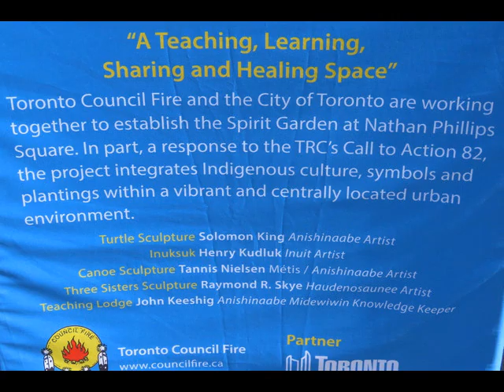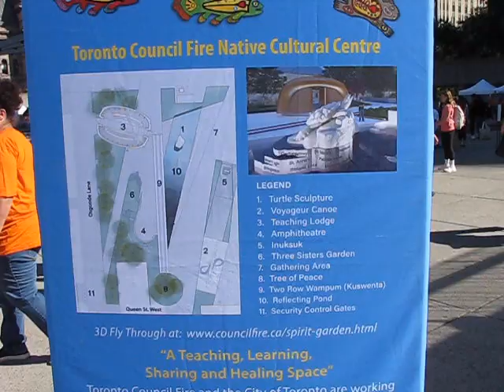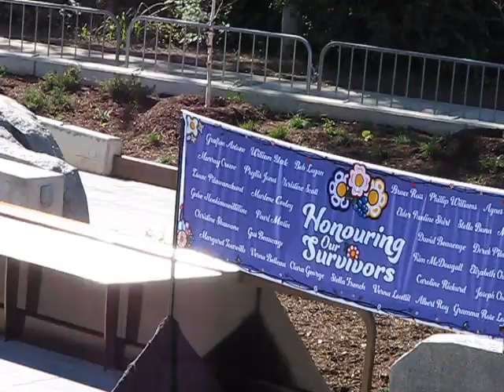Spirit Garden: For Contemplation, Gatherings and Spiritual Rites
The Toronto Council Fire Native Cultural Centre partnered with the City of Toronto and with funding from the Government of Canada in creating the Spirit Garden at Nathan Phillips Square which was officially opened on Monday, Sept. 30. The garden’s design centres around the Turtle sculpture, symbolizing our First Mother, a commonality of creation stories for many Indigenous peoples, the city said in a press release. The Spirit Garden is a new permanent space to honour residential school survivors and all the children who were lost to their families and communities. It will also honour the diversity of First Nations, Inuit and Métis cultural traditions.

The 20,650-square-foot Spirit Garden features:
• A six-foot-tall limestone turtle sculpture, composed of 10 individual pieces and weighing approximately 10 tons placed in a reflecting pool and aligned with Magnetic North;
• A 36-foot-long stainless-steel spirit canoe with laser-cut artwork and painted infill panels;
• A five-foot-tall Inuksuk (traditional Inuit stone landmark);
• A teaching lodge and Kaswentha (Two-Row Wampum walkway); and
• A Three Sisters garden planted with beans, squash and corn, accompanied by artwork etched onto Muntz metal panels.